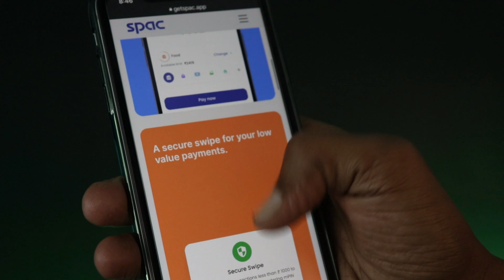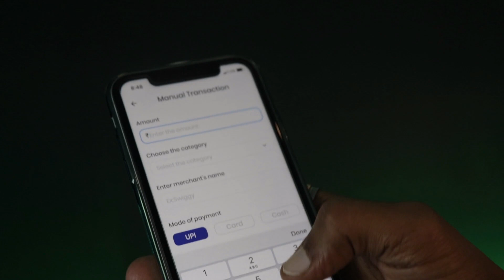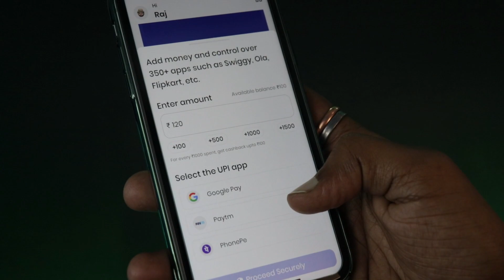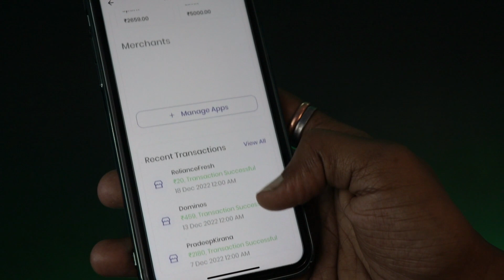Get up to 10% cashback on payments | Plan & Track Your Money with Spac | Best Finance App 2023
Hello guys,

In this video I have discussed the Spac App that has helped me manage my spending. You can also get this app & start planning & tracking your money.

My Gears :-

SPAC is one of the best payment app through which you can pay anywhere you want and you will get cashback up to 10% , through this app you can pay on Flipkart, Amazon, Zomato, Ola uber without any extra cost and you will be benefited with the cashback

FAQs-

Personal Finance App without Bank account
Best personal finance app india
Best Personal Finance app FREE
Best FREE personal finance app
Personal Finance App React
Personal Finance App Review
Spend Account
Spendz
Spending account card
Spac spending account
How to controls UPI payments
UPI Apps
How to do budgeting?
How to manage my money?
manage money app
manage money better
manage money tips
manage money app
apps to manage money
apps that help you manage money
how to save and manage money
how to manage expenses and save money
Best Finance app
Best App for retail transactions
UPI Lite App
Virtual Debit Card
Prepaid Wallet app
Best Prepaid Wallet App
Best Scan and Pay App
Best Payment app for cashback
Spac app review
Best app for cashback
Best payment app with cashback
best cashback card
best card for cashback
best virtual debit card for cashback
SPAC review
SPAC scan and pay
Spac app upi payment